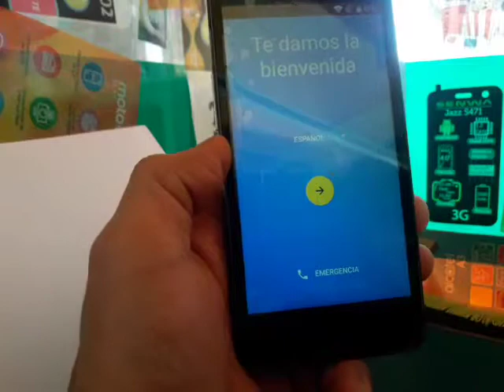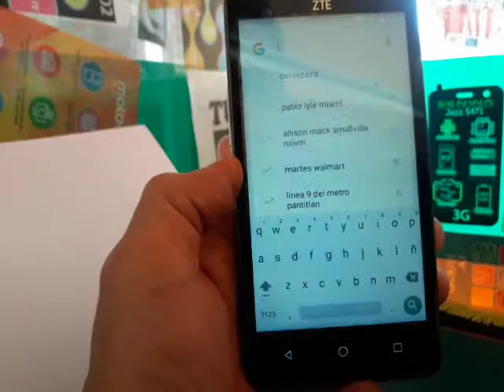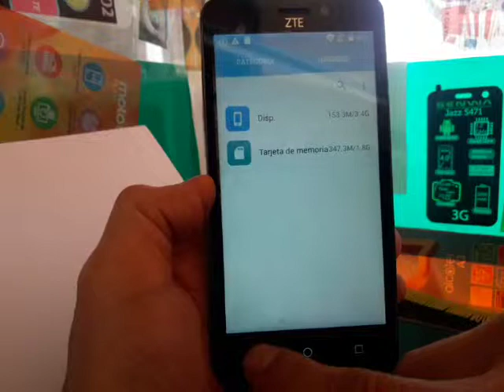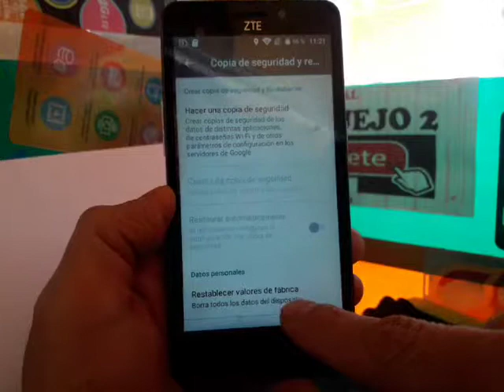QUITAR CUENTA GOOGLE ZTE Z831 MAVEN 2 / METODO 2019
DESCARGA AQUI LA APP TEST DCP APK